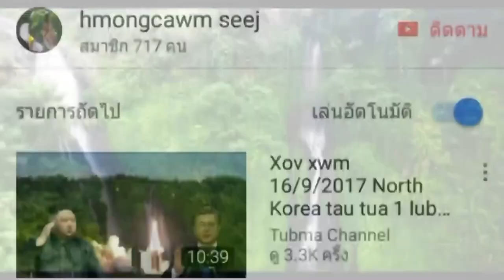qhia tshuaj zoo mob plab lawv liab 100%